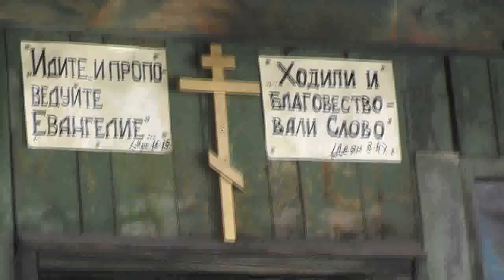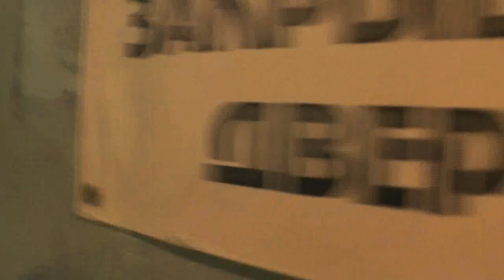Приехали из Потеряевки в Барнаул. Разгрузка по назначению. 10.10. 2017